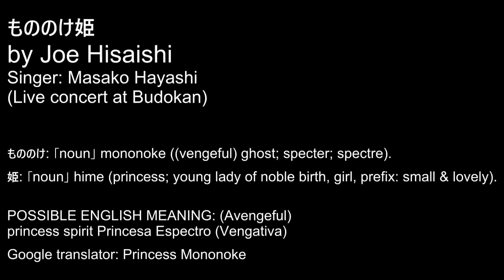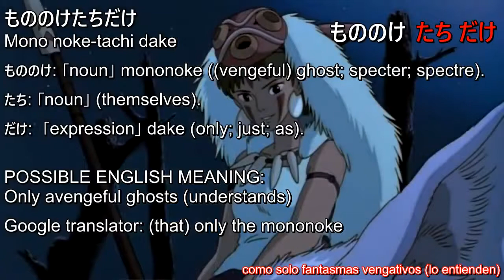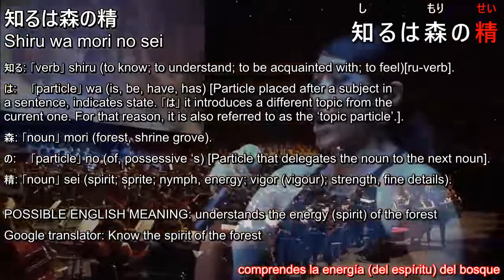Let's Learn Japanese — Song: Mononoke Hime - Joe Hisaishi ft. Masako Hayashi